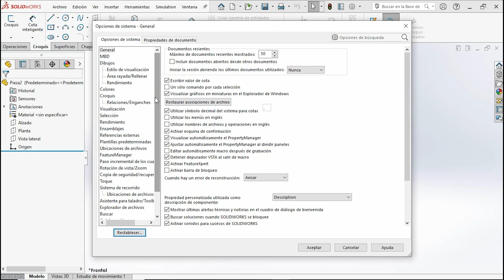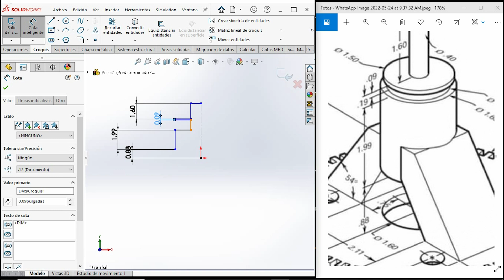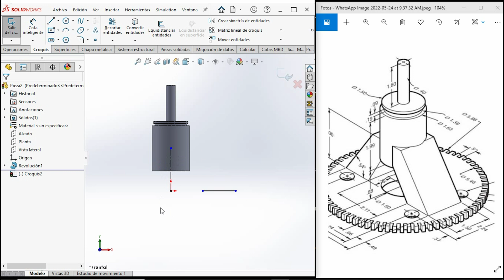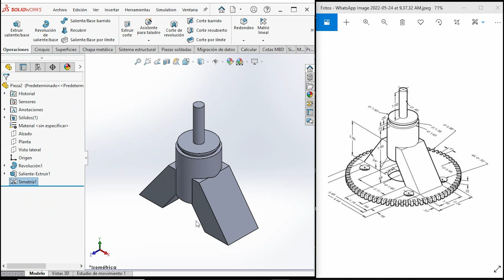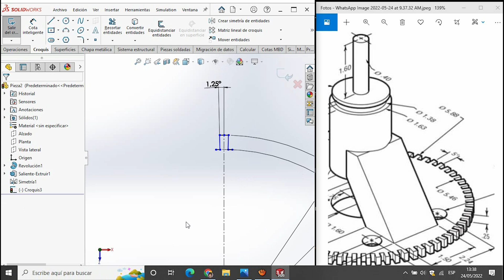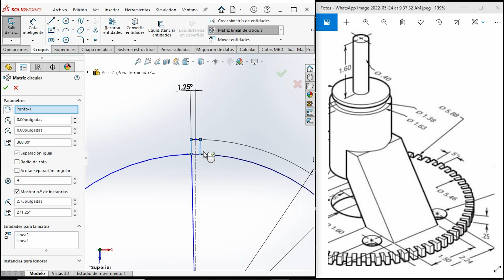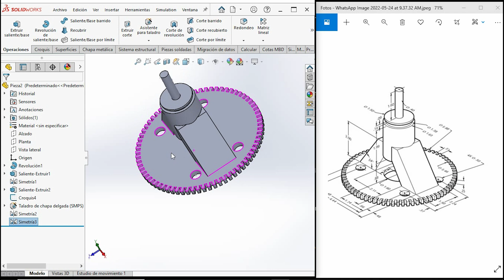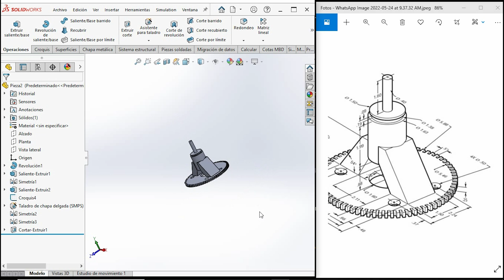💥Ejercicio de SolidWorks. Curso básico de SolidWorks💥SolidWorks tutorial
CARACTERISTICAS DE MI PC:
Intel Core I5 (séptima generación)
Tarjeta grafica 1660 super